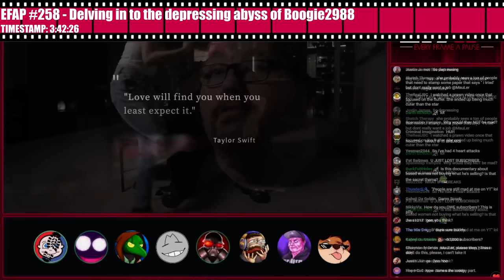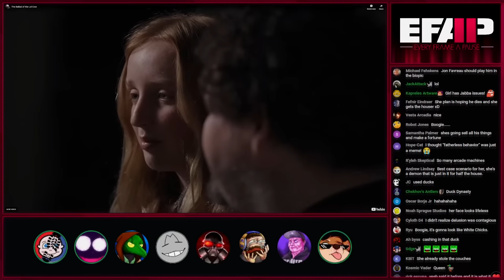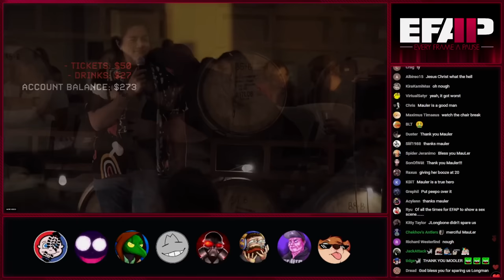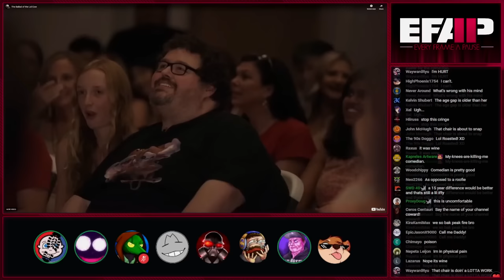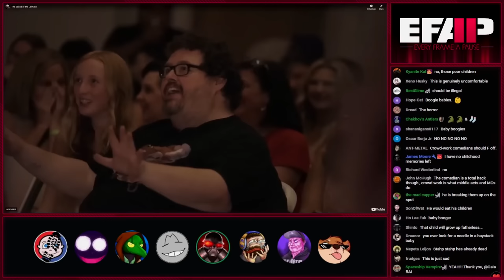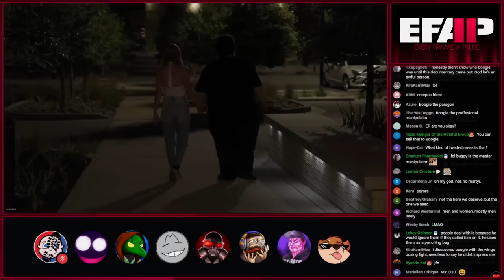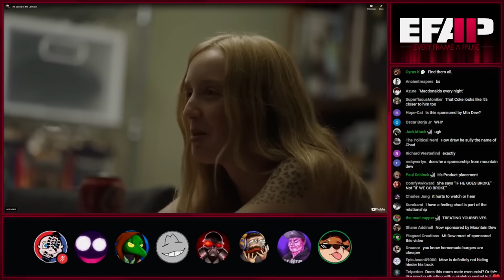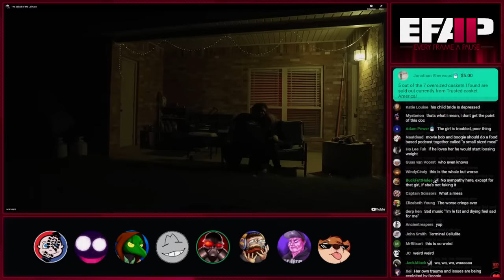Boogie's Creepy New Relationship | EFAP Highlight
Boogie has decided to get involved with a girl 29 years younger than him, and rather than improve himself in literally any way, drags her down to collapse with him.

WATCH EFAP!